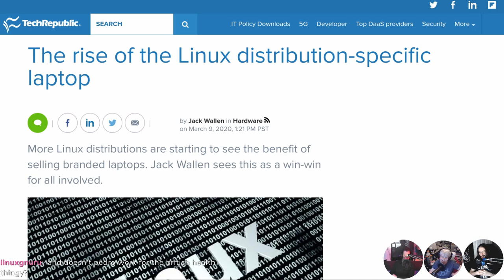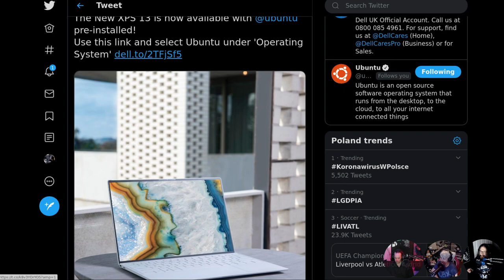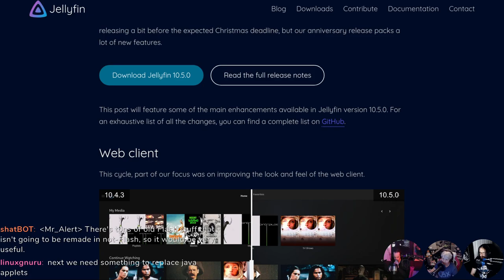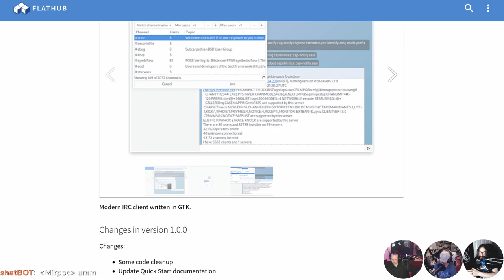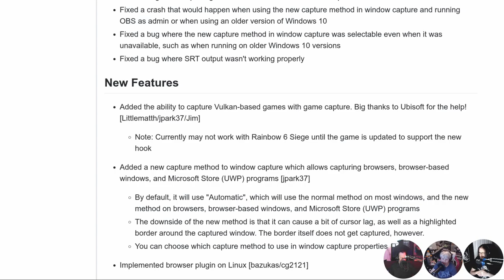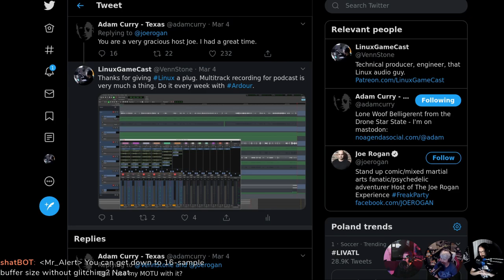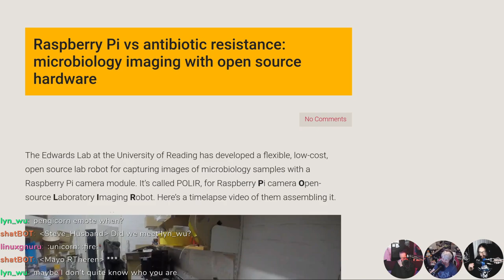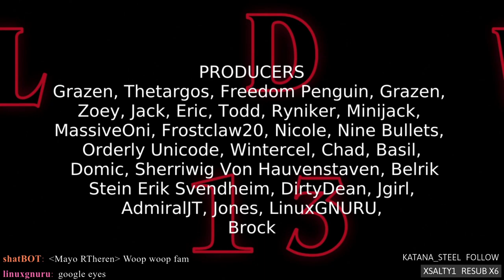LWDW 213: See The Bling Bling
The era of distribution-specific laptops begins! IRC gets a GTK3 makeover, PLEX alternative Jellyfin looks towards the future, OBS is getting a proper browser source, and we're launching a new show.

Timestamps:
04:31 Linux Distro Laptops
09:01 Fancier Laptops in the UK
11:06 OpenSilver
14:16 Jellyfin 10.5.0
17:06 GTK3 IRC
20:36 Resolve 16.2
24:26 OBS 25 RC4
27:41 Interfacing Linux
34:31 Antibiotic Pi